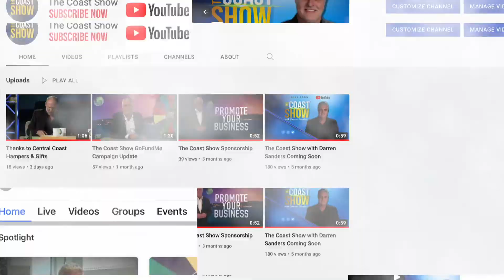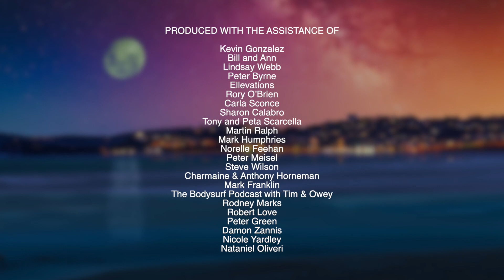The Coast Show with Darren Sanders S01E03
Guests Pippa Grandison and Alan Glover

Executive Producer
DARREN SANDERS

Production Producer
CRAIG GILES

Technical Director
SHAUN WALKER

Lighting
NATHANIEL OLIVERI

Camera Operators
CRAIG GILES
SHAUN WALKER
NATHANIEL OLIVERI

Venue Sound and Lighting
SAM SMITH

Floor Manager
AMANDA GILES

Guest Coordinator
ROBYN LINKHORN

Make Up
LEE HANLY-BAILEY

Audience Warm Up
TIM RENKEMA

Writer
DARREN SANDERS

Editor
MIKE BUCHANAN

Voice Overs
MIKE GOLDMAN
JOEY MOORE

3D Motion Graphics
DAVID HEWSON

BACKDROP IMAGE BY
Sergei Golikov - Strictly Graphics

BACKDROP PRINTED BY
Tint Wizard

THANKS TO
Central Coast Hampers and Gifts

PRODUCED WITH THE ASSISTANCE OF
Kevin Gonzalez
Bill and Ann
Lindsay Webb
Peter Byrne
Ellevations
Rory O’Brien
Carla Sconce
Sharon Calabro
Tony and Peta Scarcella
Martin Ralph
Mark Humphries
Norelle Feehan
Peter Meisel
Steve Wilson
Charmaine Horneman
Mark Franklin
The Bodysurf Podcast with Tim & Owey
Rodney Marks
Robert Love
Peter Green
Damon Zannis
Nicole Yardley
Nataniel Oliveri

RECORDED AT
The Entrance Leagues Club Bateau Bay